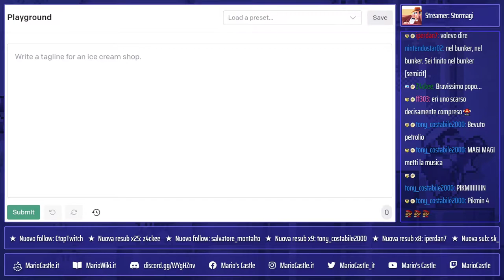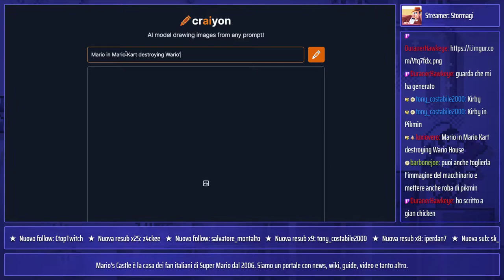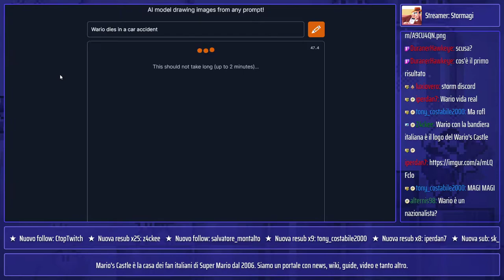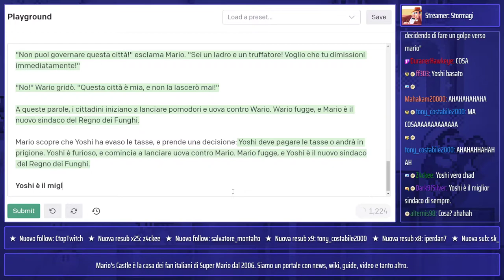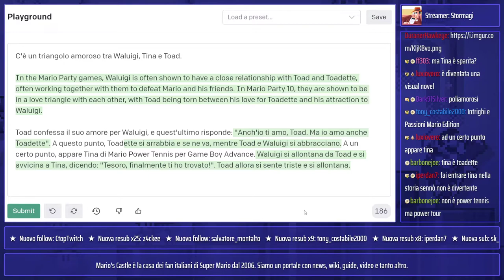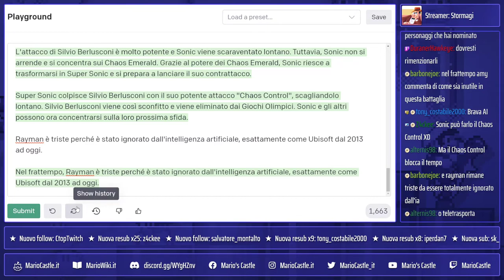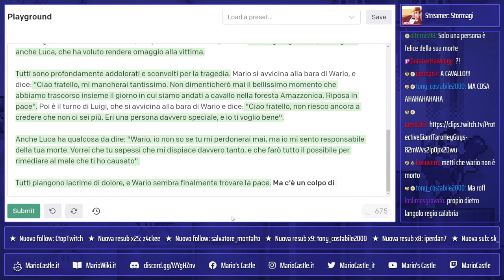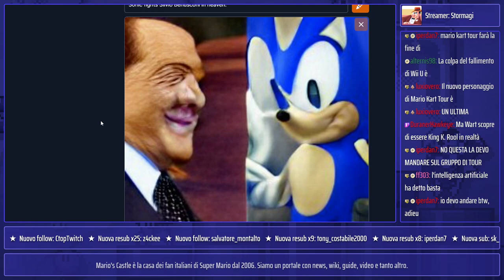Sonic & Silvio Berlusconi ai Giochi Olimpici [Collezione AI #2]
Torniamo a giocare con l'intelligenza artificiale, stavolta con Craiyon, Artbreeder e Playground, e scriviamo delle fan fiction come Sonic e Berlusconi che combattono ai Giochi Olimpici, l'incidente di Wario e le elezioni del Regno dei Funghi.